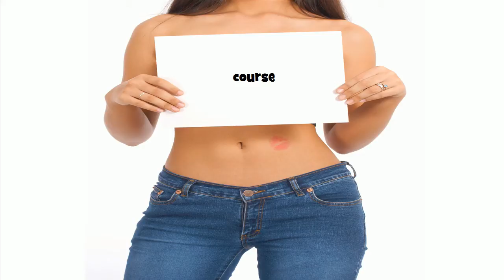How to pronounce course